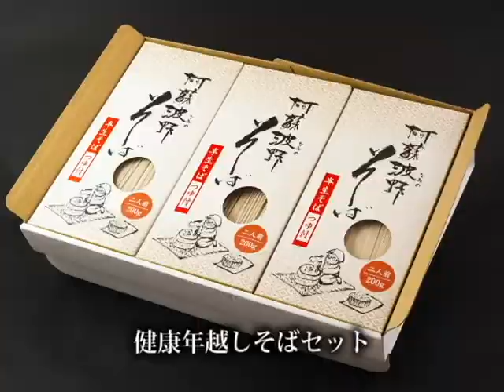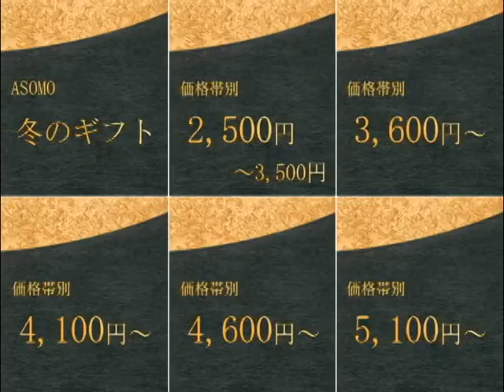2020 ASOMO 冬の贈り物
今年も始まりました！「ASOMO 冬のギフト」
あなたの大切な方へ、他では買えない贈り物として...
阿蘇の逸品ネットショップASOMOでは、今年も厳選された41種類のギフトセットをご用意しました。